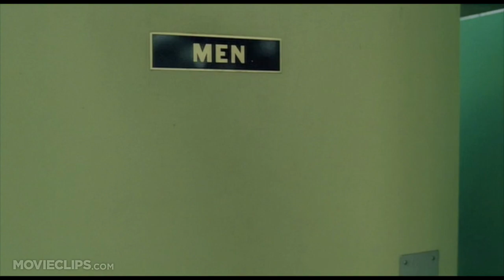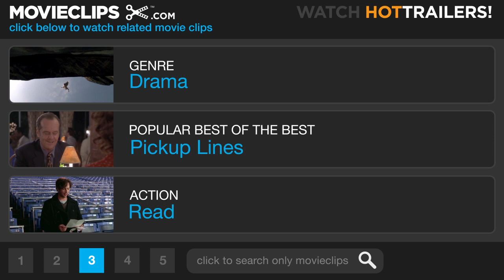The Weather Man (4/9) Movie CLIP - Trust Counseling (2005) HD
CLIP DESCRIPTION:
Dave (Nicolas Cage) and Noreen (Hope Davis) go to trust counseling, where Dave is less than stellar.

FILM DESCRIPTION:
A man struggles to get a grip on a life that's spinning out of control in this emotional comedy drama. Dave Spritz (Nicolas Cage) is a television weatherman on a high-profile Chicago news program. Professionally, Dave is doing just fine -- he makes great money for a job that demands little effort, and he has a shot at an assignment with a network morning news and chat show. But Dave's personal life leaves a lot to be desired -- his father, respected author Robert Spritzel (Michael Caine), is in failing health, he's divorced from his wife, Noreen (Hope Davis), and his relationship with his children is tenuous at best, especially his overweight daughter, Shelly (Gemmenne de la Pena). If Dave is to land his new job, he'll have to move to New York City, and with his time in Chicago running short, he dedicates himself to trying to salvage his ties with his family before it's too late, though he discovers this is even harder than he imagines.

CREDITS:
TM & © Paramount (2005)
Cast: Nicolas Cage, Hope Davis, Ora Jones
Director: Gore Verbinski
Producers: Todd Black, Jason Blumenthal, David Alper, William S. Beasley, Norman Golightly, Steve Tisch, Steve Conrad
Screenwriter: Steve Conrad